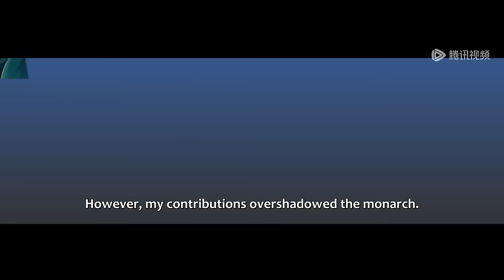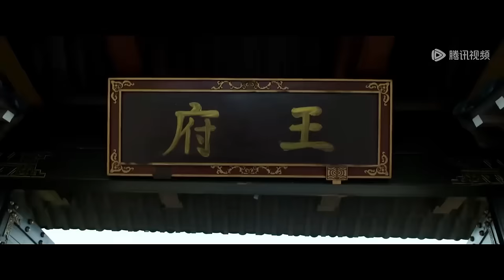全集💥高冷将军与美厨娘的爆笑美食恋，先婚后爱共赴余生！ 💥ENG SUB【将军的农家妻 The General's Sweety】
🍎剧名【Drama Name】：将军的农家妻 The General's Sweety

       该剧讲述了外表高冷、实则忠犬护妻的退伍将军与博学多识、性格古灵精怪的美厨娘李兰因意外结下良缘，二人一起合开酒楼，没想到生意越做越大，还清了李兰父亲欠下的债务，二人一跃成为了清水郡的首富。婚后两人生活笑料不断，经历了一系列鸡飞狗跳的闹剧后，终于明白对方心意，最后相互扶持，带领民众一同走向共同富裕的道路。